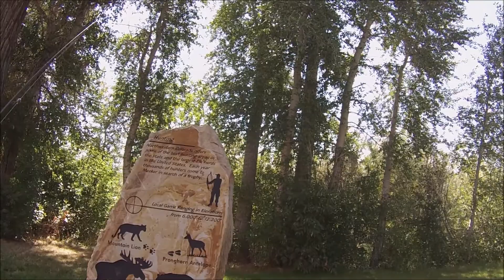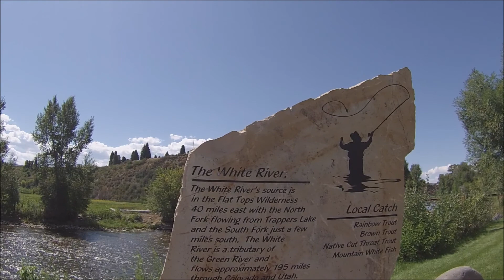Fishing for Whitefish in Meeker Colorado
Fishing for Mountain White Fish in the white river up in meeker Colorado.